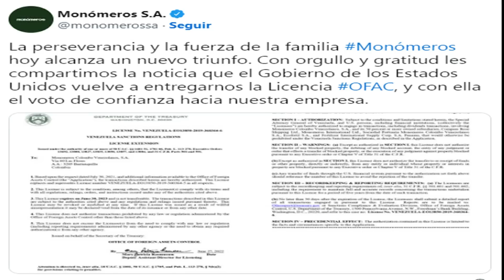🔴​ MONÓMEROS Recibió Esta BUENA NOTICIA Por Parte De EEUU + DETALLES AQUI 😵​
UNA BUENA NOTICIA RODEA A LA JUNTA DIRECTIVA AD HOC DE GUAIDO Y DEBES CONOCERLA. DIME LUEGO ¿QUE OPINAS?